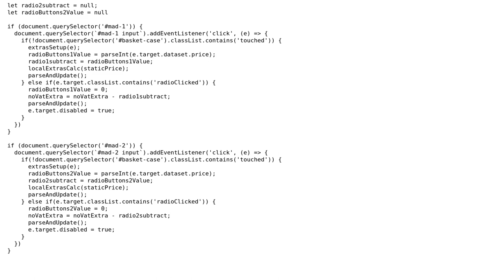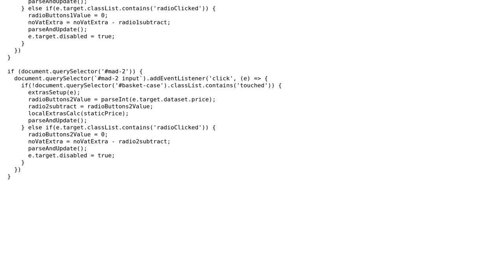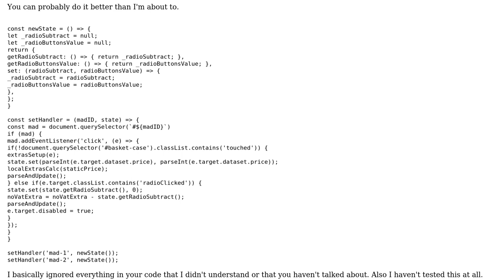Code Review: Code reuse when generating dynamic variables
With thanks & praise to God, and with thanks to the many people who have made this project possible! You are responsible for your own actions.